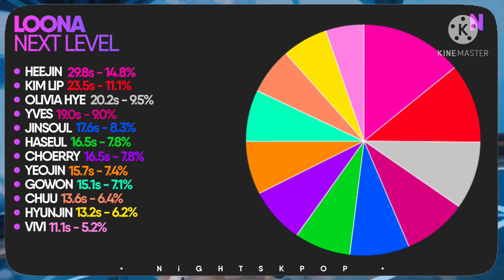How Would LOONA sing NEXT LEVEL (AESPA)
How would the Loona members sing NEXT LEVEL by AESPA?